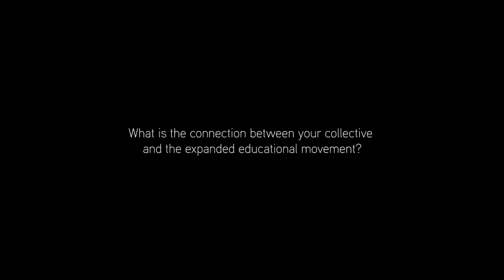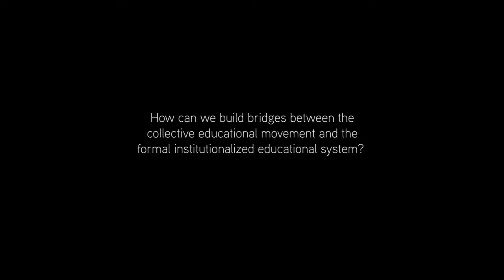Movimiento de educación expandida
Constelación de los Comunes